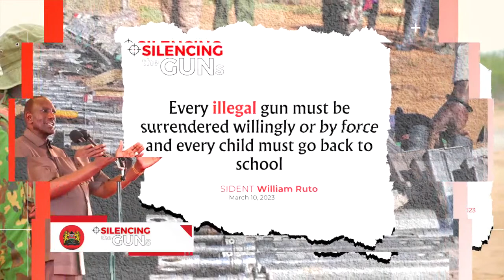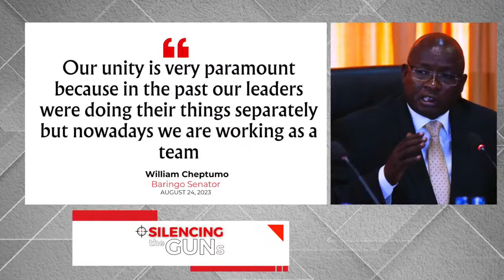SILENCING THE GUNS: TRANSFORMING THE NORTH RIFT VALLEY - A SUCCESS STORY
Join us on an inspiring journey as we explore the remarkable success story of "Silencing the Guns" in the North Rift Valley. In this powerful documentary, witness how Interior Cabinet Secretary, Kithure Kindiki, took the lead in bringing peace to six counties in this historically troubled region.

Discover how the relentless efforts of local leaders, law enforcement, and communities united to put an end to banditry and cattle rustling, paving the way for a new era of tranquility. With the guns silenced, the North Rift Valley is now poised to channel its energy and resources towards attracting and promoting vital development projects that will drive economic growth and prosperity for future generations.

This documentary is a testament to the power of collaboration, resilience, and shared responsibility in creating a safer and more secure country for all. Don't miss this heartwarming success story that showcases the potential for positive change when people come together for a common purpose.